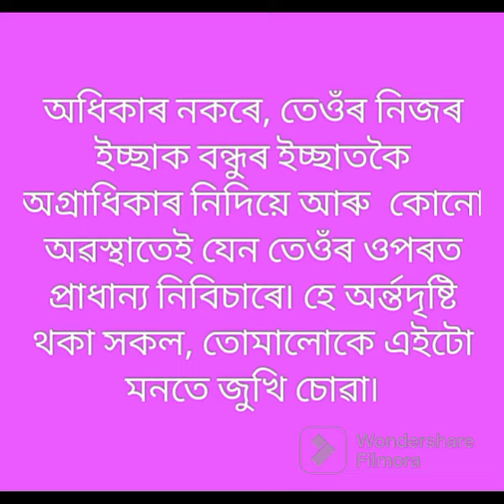ফাৰচী নিগূঢ় উপদেশ # ৪৩ || Vlog 1050 || Assamese